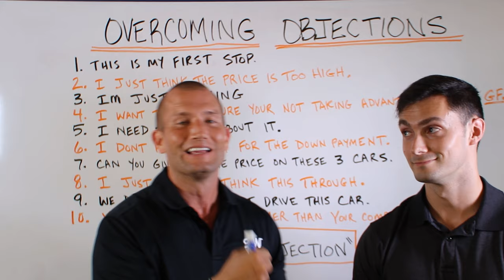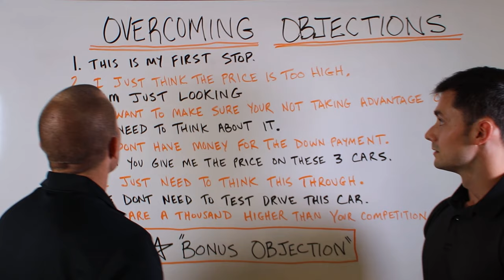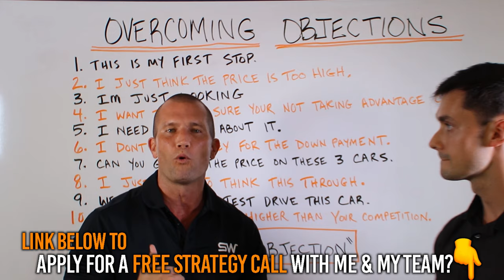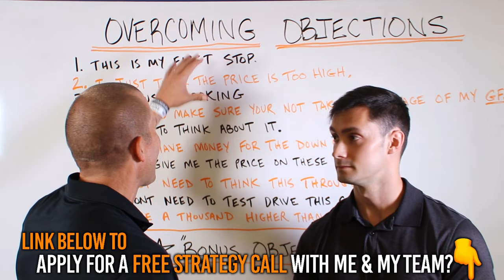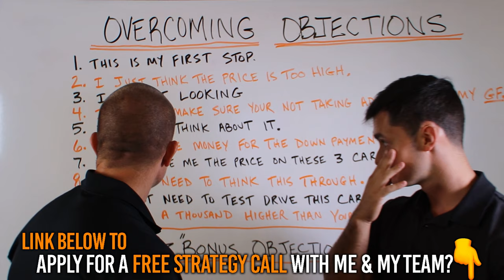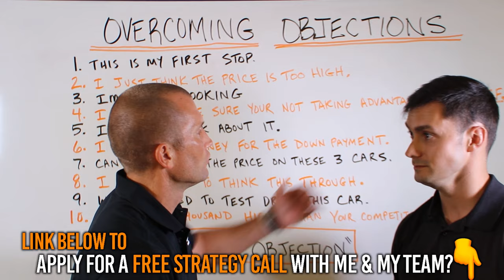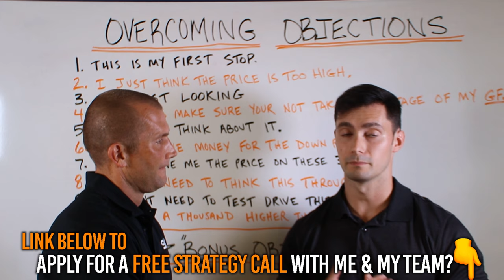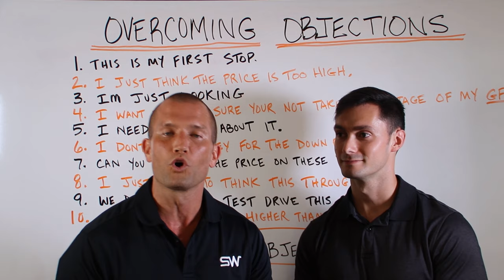ANDY ROLE PLAYS WITH SALESMAN ON 10 TOUGH OBJECTIONS